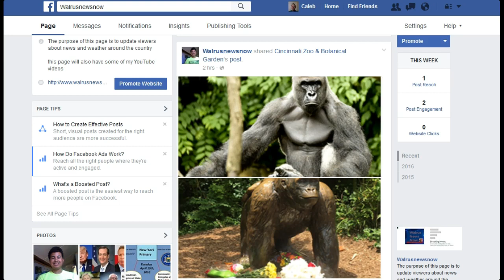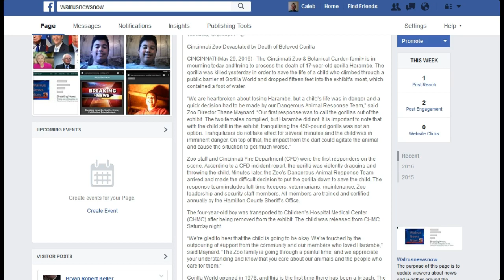May 28th 2016 Cincinati Zoo Incident